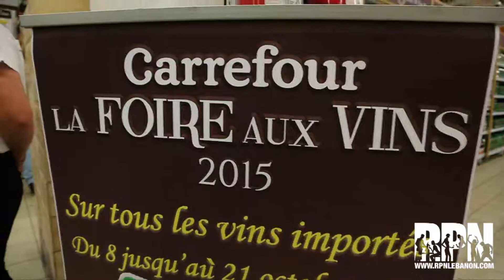LA FOIRE AUX VINS 2015 AT CARREFOUR CITY CENTER BEIRUT